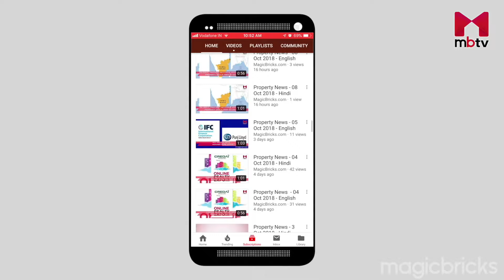प्रॉपर्टी समाचार - 15 Jan 2019 - Hindi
Hindi Samachar, Property की ताज़ा खबरे |